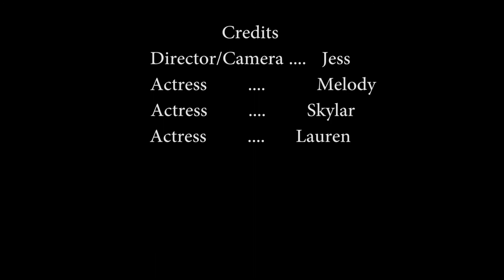Who Put This Note In My Locker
2017 Video I - One Minute Film Project